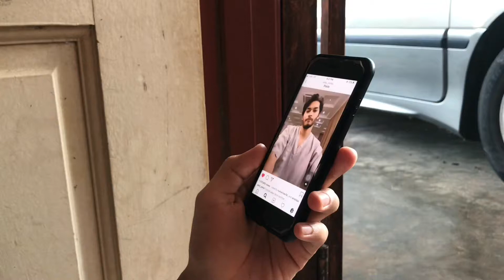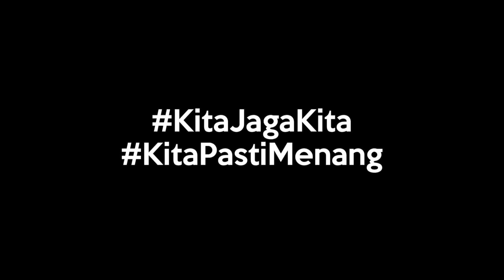REMAKE AERIL ZAFREL & STEP USING HAND SANITIZER | Nu’man Naufal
Nu'man Naufal,
Teruskan Berjuang